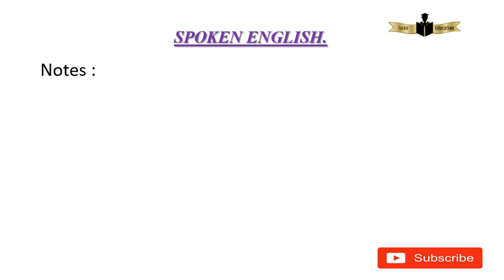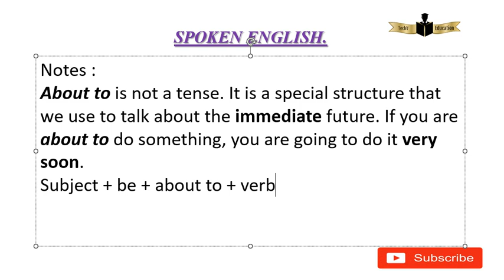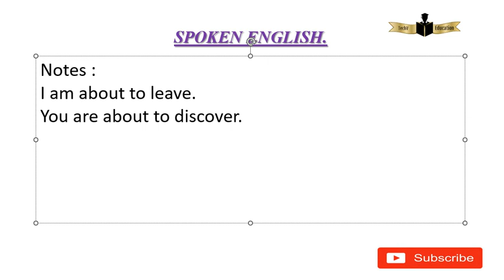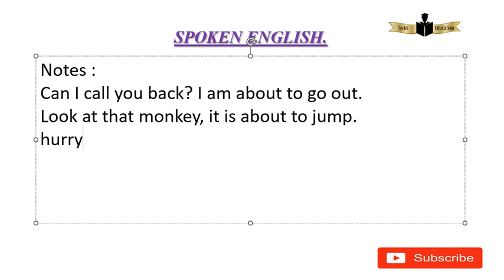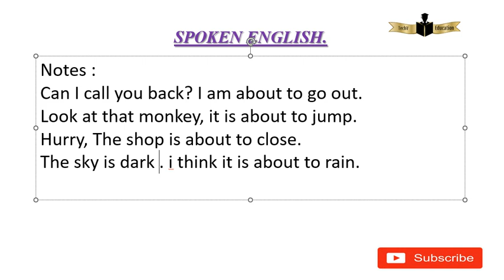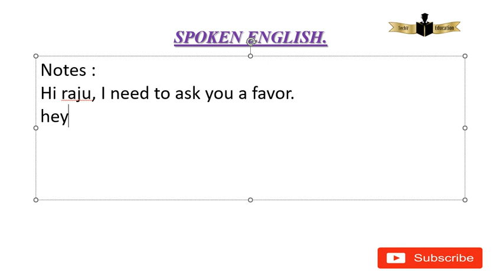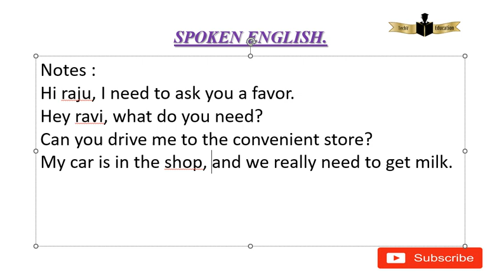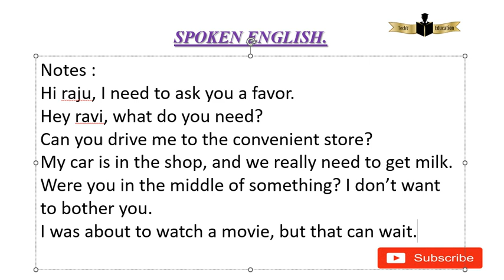Daily usage Spoken English in Tamil Part 81...Present tense and Past tense usage of About to....